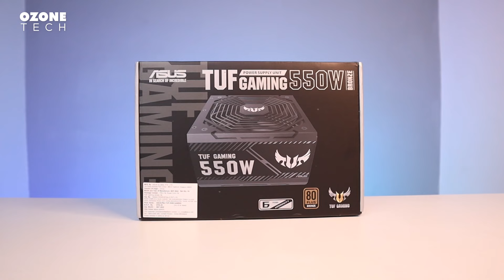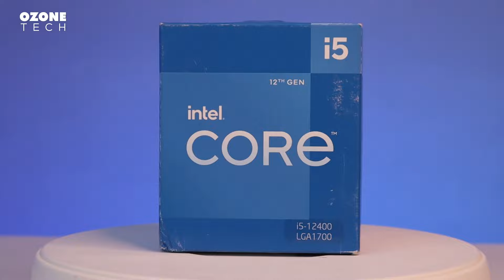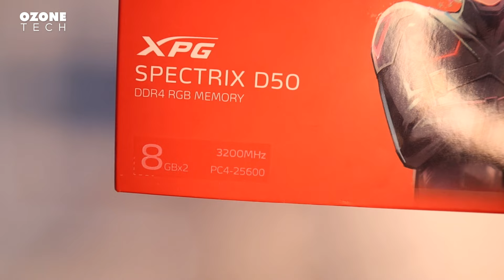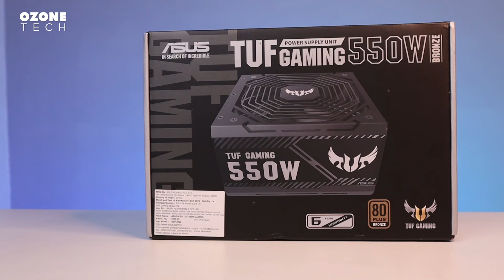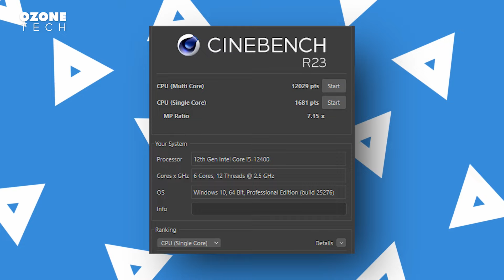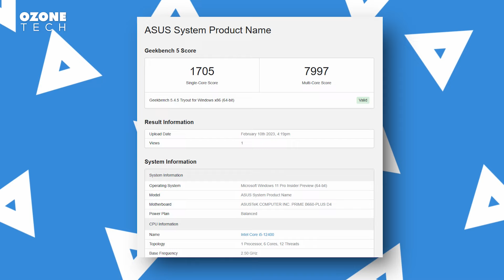Unbelievable PC Build Under 50000 INR Revealed! Intel i5 12400 Performance Tests and MORE!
In this video, we'll be reviewing the best PC build under 50000 INR that's currently available. This PC will come with an Intel i5 12400 CPU and a decent amount of RAM. We'll also be testing the performance of this PC with benchmarks and playing some games. Finally, we'll be taking a look at what kind of video editing this PC can do.

If you're looking for a budget-friendly PC that can handle a variety of tasks, then check out this build! With an Intel i5 12400 CPU and a decent amount of RAM, this PC will be able to handle most tasks you throw at it. Plus, this PC is also available at a very affordable price! So whether you're

PC Parts Used in This Video -

✅Intel Core i5-12400
✅ASUS Prime B660-PLUS D4
✅XPG DDR4 D50
✅ASUS TUF Gaming 550W
✅Crucial P3 500GB
✅XPG STARKER

📌Watch Our laptop Unboxing Videos

HELP TO GROW US 👇

pc build under 50000 full setup
pc build under 50000 with graphics card
pc build under 50000 gaming and editing
pc build under 50000 gaming
pc build under 50000 for gaming and streaming
pc build under 50000 intel i5
pc build under 50000 without graphics card
pc build under 50000 OZONE TECH
intel i5 12th gen pc build under 50000
intel i5 12th gen pc build
intel i5 12 generation pc build
intel i5 12th gen 12400 pc build
intel core i5 12th gen pc build
intel core i5 12th generation pc build
best intel i5 12th gen pc build
pc build under 50000 in 2023
gaming pc build under 50000 in 2023
best pc build under 50000 in 2023
best gaming pc build under 50000 in 2023
pc build under 50k 2023
best pc build under 50000 for video editing and gaming
best pc build under 50000 for video editing and gaming 2023
50k pc build for video editing
50k pc build 2023
50k pc build gaming and editing
budget pc build 2023
budget pc build for video editing
budget pc build india
i5-12400 pc build
asus b660 plus d4
adata xpg spectrix d50
crucial p3 500gb
asus tuf 550w psu
adata xpg defender white
gaming pc build under 50k
Gaming pc under 45K
50k gaming pc
gaming pc under 50000
laptop vs PC
Rs 50000 PC build for Productivity in 2023 | Intel i5 12th gen pc build 2023

chapters :

00:00 intro
01:09 intel i5 12400 CPU
01:27 ASUS Prime B660 Mobo
02:15 XPG Spectrix D50 RAM
02:37 Crucial P3 500GB m.2 nvme ssd
02:55 Asus Tuf Gaming 550W PSU
03:26 XPG Defender MID-TOWER CHASSIS
04:03 Pc build timelapse
05:18 BOOT TEST [PC Build under 50k]
05:41 Benchmarks
06:04 Gameplay of Under 50K build PC
07:00 Final Conclusion

Keep Support US For More Amazing Videos !